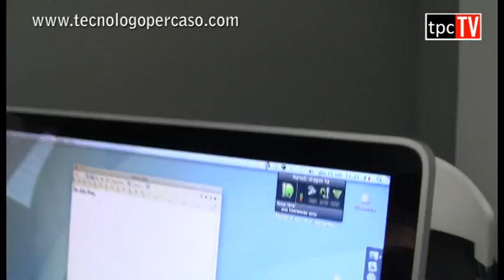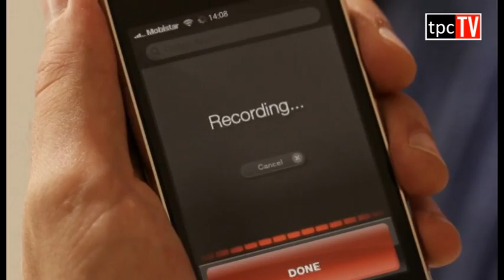Dragon Dictation for Mac - Demo Nuance su Apple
Tra le novità di Dragon Dictate 2.5 troviamo l'integrazione di Dragon Remote Mic App applicazione disponibile gratuitamente sull'App Store di Apple iOS che permette di utilizzare un iPhone, iPod touch o iPad come fosse un microfono wireless tramite connessione Wi-Fi. Ulteriori informazioni su Dragon Dictate 2.5 sono disponibili qui